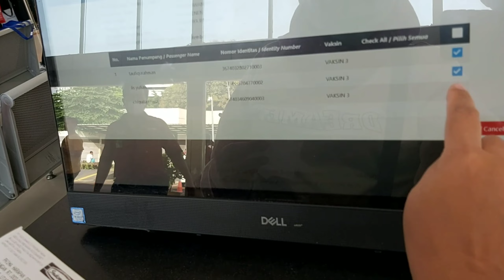MENIKMATI PEMANDANGAN ALAM INDAH..TRIP KA DHARMAWANGSA PASAR SENEN- SURABAYA PASARTURI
Full trip ka dharmawangsa pasar senen-pasar turi sambil menikmari pemandangan alam dan indahnya pantai utara pulau jawa#fulltrip#kadharmawangsa#pemandanganalam